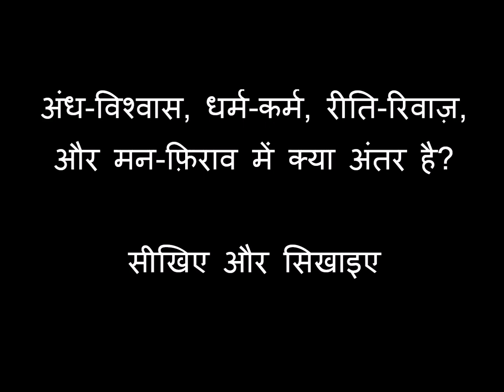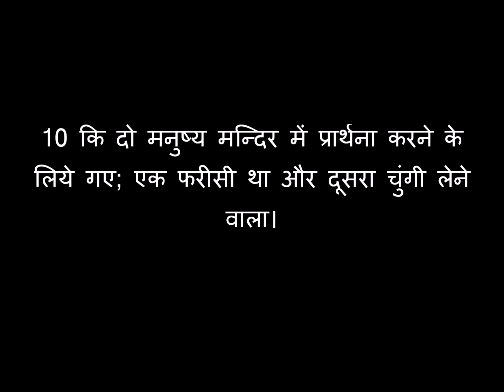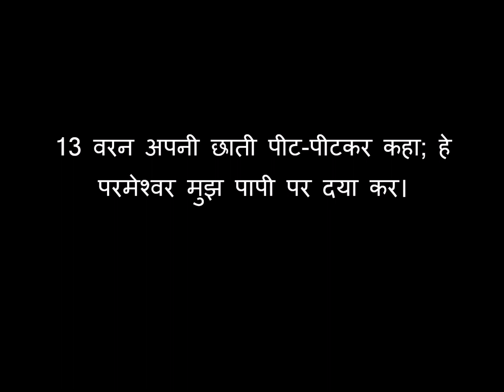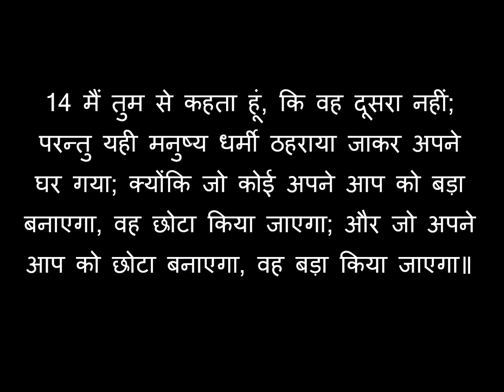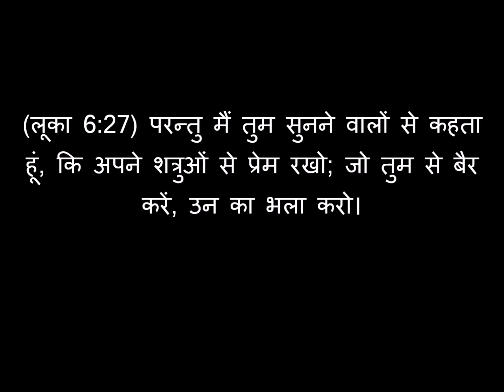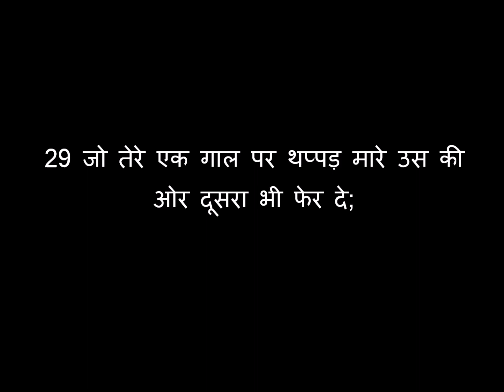Hindi Bible Study-19 अंध-विश्वास, धार्मिक रीति-रिवाज़, और कर्म - बाइबिल क्या सिखाती है? Joseph Paul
पर देख सकते हैं l YouTube पर हमारे लगभग 400 “पूरे सन्देश” वाले FREE वीडियो हैं- जिसका प्ले लिस्ट (PLAY LIST) LINK HAI आपको हमारे 400 videos में बाइबिल के बहुत से सवालों के जवाब मिल जायेंगे

क्या अंध-विश्वास, धार्मिक रीति-रिवाज़, या कर्म आपको परमेश्वर से जोड़ सकते हैं? अगर नहीं तो क्या रास्ता है? - अपने निकटतम संबंधियों को सच्चाई कैसे बताएं - ये जानने के लिए यह सन्देश अवश्य देखें l